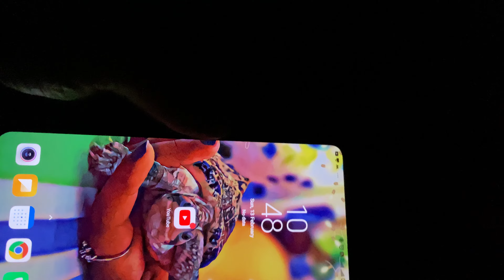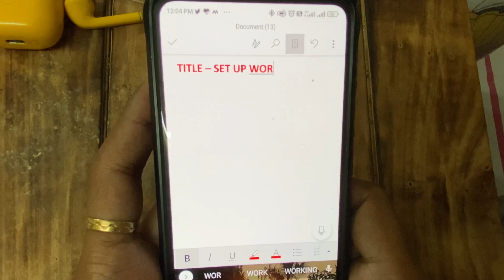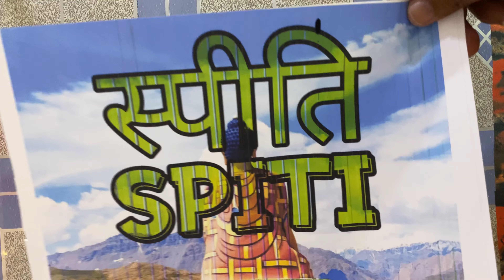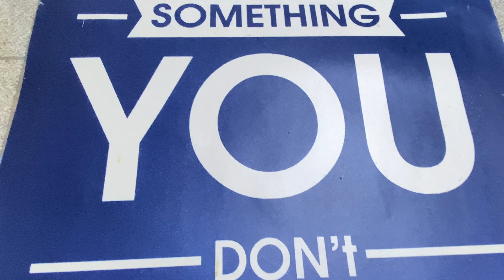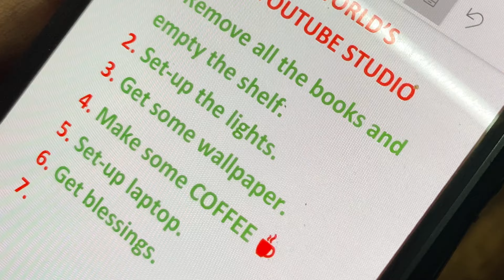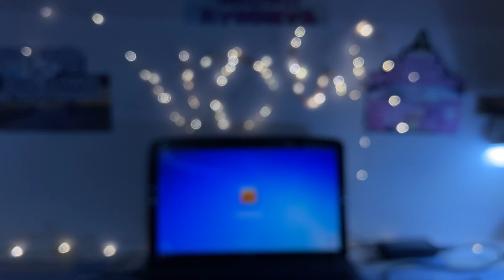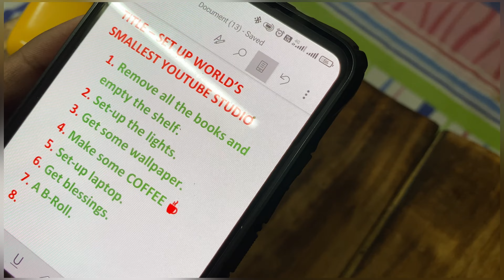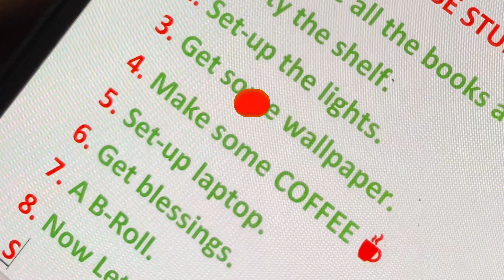Task to set-up WORLD'S SMALLEST YOUTUBE STUDIO in a Shelf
In this video world's smallest YouTube studio was setup. Few things I missed like mic and many more. This was first time which includes decorative lights , tripod stand, laptop, light for object and face, few wallpapers.

Small piece of story from Peter Mckinnon.